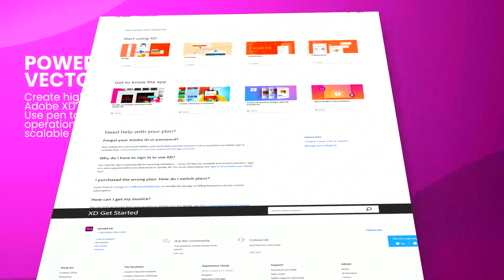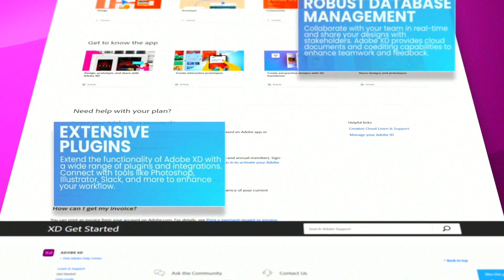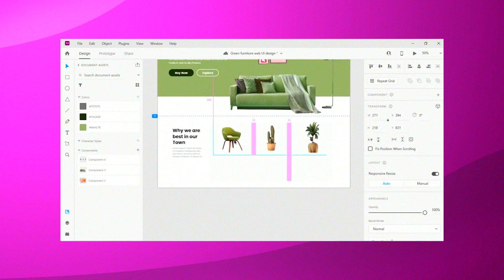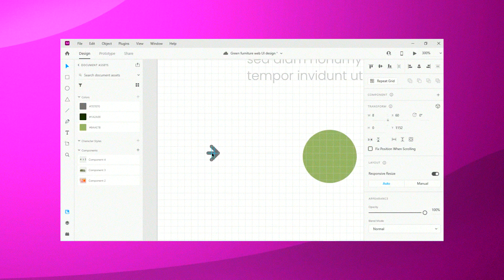Explore Adobe XD 2024: Unveiling New Reader Features! - [No CraCk / Legal]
Dive into the world of design with our latest video on Adobe XD 2024's newest features! Adobe XD has always been at the forefront of UX/UI design tools, and the 2024 update brings even more power and flexibility to your design workflow. Whether you're a seasoned designer or just starting out, these new features are designed to enhance your creativity and efficiency.

In this video, we take a closer look at the top new features and improvements in Adobe XD 2024, including:

1. Enhanced Coediting Capabilities: Collaborate in real-time with your team, no matter where you are. The improved coediting feature now supports more simultaneous users and offers smoother performance, making teamwork more seamless than ever.

2. Advanced Prototyping Options: Bring your designs to life with new prototyping tools that allow for more complex interactions and animations. Create dynamic user experiences with ease and precision.

3. Improved Asset Management: Keep your design assets organized with the revamped Assets Panel. It's now easier to manage colors, character styles, and components, helping you maintain consistency across your projects.

4. AI-Powered Design Assistance: Speed up your design process with AI-driven suggestions for layout, color, and typography. Adobe XD 2024 harnesses the power of artificial intelligence to offer smart recommendations, making it easier to create stunning designs.

5. Enhanced Integration with Creative Cloud: Enjoy smoother workflows with better integration across Adobe Creative Cloud apps. Import assets from Photoshop, Illustrator, and more directly into Adobe XD with just a few clicks.

6. Accessibility Testing Tools: Ensure your designs are accessible to all users with new testing tools. Adobe XD 2024 makes it easier to check color contrast, readability, and navigability, helping you create inclusive and user-friendly designs.

Join us as we explore these features and more, providing you with a comprehensive overview of what Adobe XD 2024 has to offer. Whether you're working on web designs, mobile apps, or complex digital experiences, these new features will help you bring your creative visions to life more efficiently than ever before.